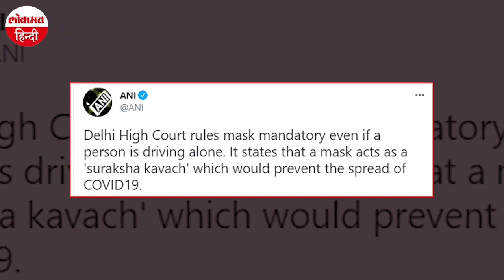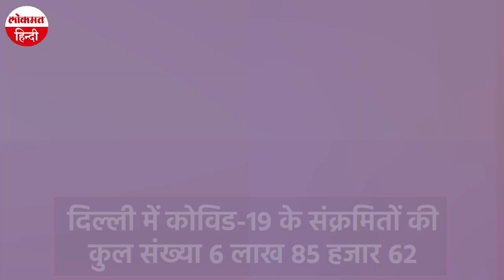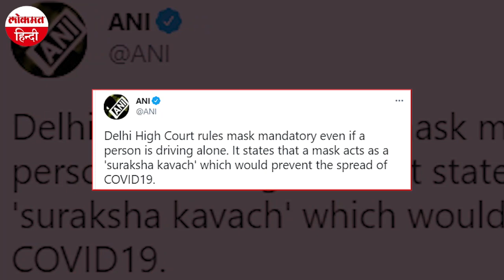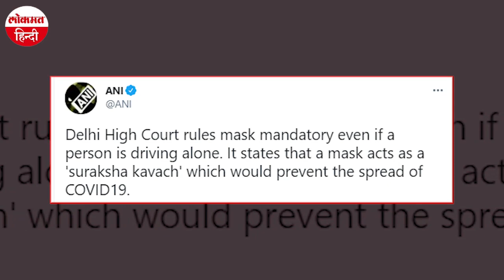Coronavirus: Delhi High Court का बड़ा आदेश, कार में अकेले बैठे व्यक्ति को भी लगाना होगा Mask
देशभर में कोरोना वायरस के बढ़ते संक्रमण के बीच दिल्ली हाई कोर्ट  ने अहम फैसला सुनाया है और कहा है कि कार में अकेले सफर करने के दौरान भी मास्क लगाना अनिवार्य होगा. दिल्ली हाई कोर्ट ने कार को पब्लिक प्लेस बताया है और कहा है कि हर व्यक्ति को मास्क पहनना जरूरी है.